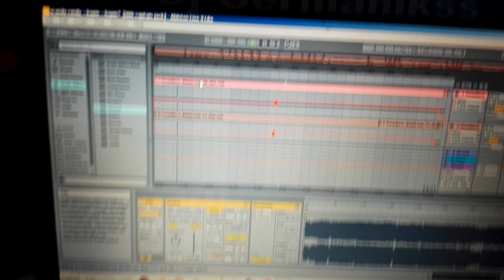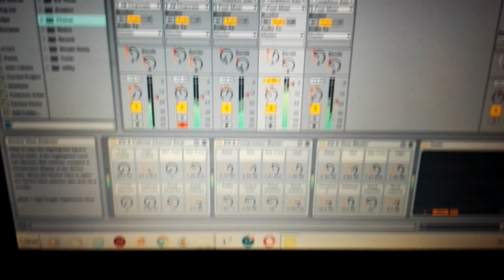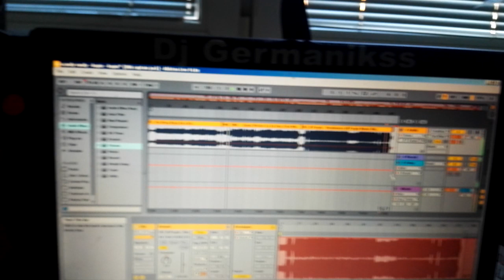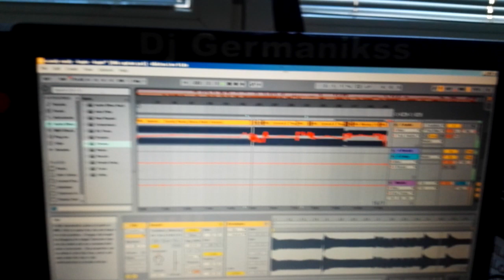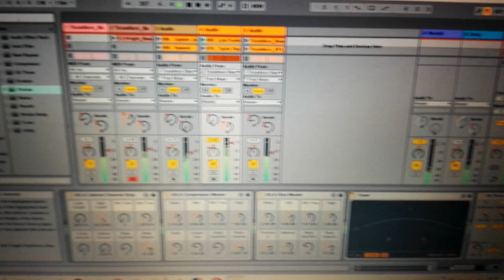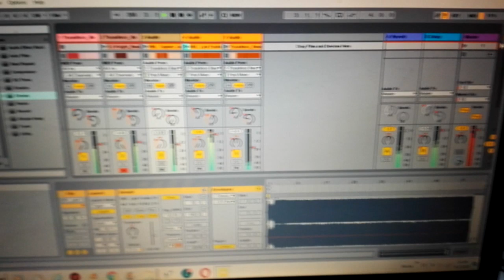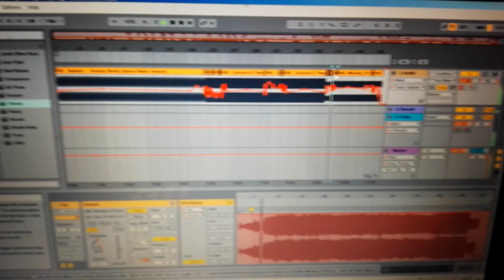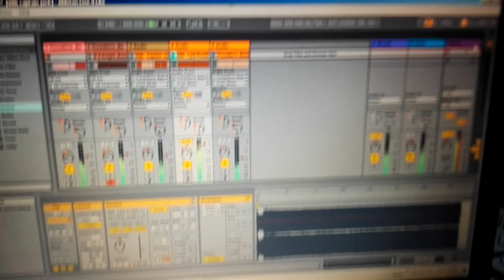Nightcore - Ableton9 \ UKÁZKA Z PROGRAMU \\GRmnx \\ SHOW //